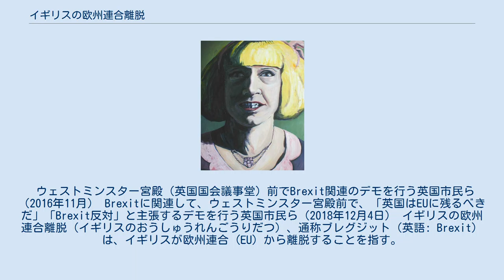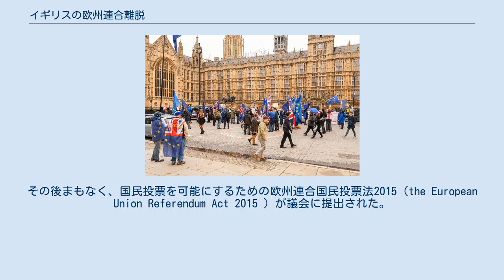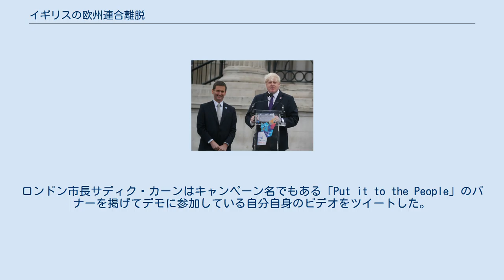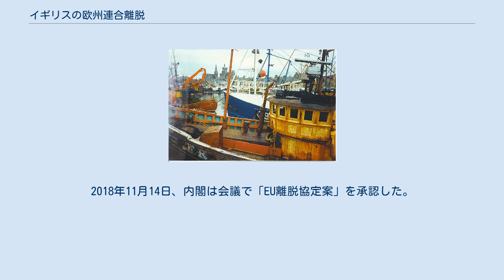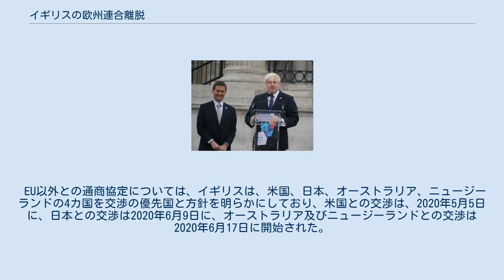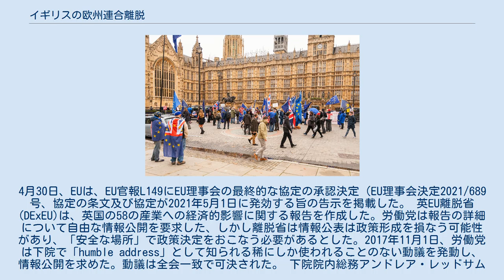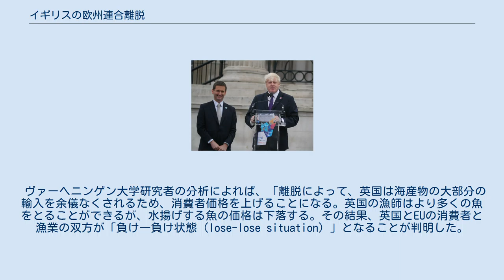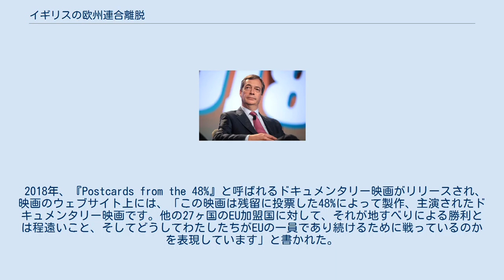イギリスの欧州連合離脱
デーヴィッド・キャメロン
テリーザ・メイ
ボリス・ジョンソン
欧州議会のアントニオ・タイヤーニ議長と英国のテリーザ・メイ首相。
2019年2月7日に行われた両者の会談・交渉後の写真。
 Brexitに関して英国の国会議員たちによる討議が続けられていた英国庶民院（下院）の議場。
 ウェストミンスター宮殿（英国国会議事堂）前でBrexit関連のデモを行う英国市民ら（2016年11月） Brexitに関連して、ウェストミンスター宮殿前で、「英国はEUに残るべきだ」「Brexit反対」と主張するデモを行う英国市民ら（2018年12月4日） イギリスの欧州連合離脱（イギリスのおうしゅうれんごうりだつ）、通称ブレグジット（英語: Brexit）は、イギリスが欧州連合 (EU) から離脱することを指す。
Brexitは "British" と "exit" の混成語である（用語解説は後述）。
2016年6月23日の国民投票の結果、投票者の51.9%がEUを離脱することを選択したことによる。
離脱は左右両翼を跨ぐ欧州懐疑派によって支持されている一方、親欧州派は離脱を中止し、EU加盟継続を主張している。
 3度も延期されたが、2020年1月31日午後11時（GMT、EU本部のあるブリュッセルの中央ヨーロッパ時間では2020年2月1日午前0時）、イギリスは正式にEUを離脱した。
更に、離脱協定によりイギリスにEU法が適用される移行期間は、2020年12月31日午後11時（GMT、EU本部のあるブリュッセルの中央ヨーロッパ時間では2021年1月1日午前0時）に終了した。
 1973年、英国はエドワード・ヒース首相の保守党政権下において欧州共同体(EC)に加盟し、1975年の国民投票によって継続的な加盟が支持された。
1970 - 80年代には欧州共同体からの離脱は左派によって唱えられ、1983年の左派労働党の選挙においては「完全離脱」が主張されてきた。
しかし1980年代後半、欧州の単一市場への重要な支持者であるにもかかわらずマーガレット・サッチャー首相がECに対するアンビバレントな態度を見せるようになったため、離脱の意見は右派にも広がった。
1990年代以降になると、今度は離脱の主張が右派から起こるようになり、保守党内での分裂は1992年の欧州連合条約（マーストリヒト条約）に対する反対へとつながった。
 2010年代はじめ、イギリス独立党（UKIP）の人気が高まり、2014年にはヨーロッパで最も成功した党となった。
彼らはEU加盟継続の是非を国民に問う国民投票の支持者であり、イギリス議会に影響力を及ぼすようになった。
これを受けて、保守党のデビッド・キャメロン首相は2015年の英国総選挙のキャンペーン中に国民投票を約束した。
キャメロン首相は残留派だったが投票に敗北、辞任し、キャメロン政権下で内務長官を務めたテリーザ・メイが政権を引き継いだ。
メイは1年も経たないうちに総選挙にうってでたものの過半数を失い、メイ政権は北アイルランドの民主統一党によって支えられることになった。
 2017年3月29日、イギリス政府はリスボン条約第50条を履行した。
英国は2019年3月29日英国時間午後11時のEU離脱を予定した。
メイ首相はEU離脱後、欧州単一市場またはEU関税同盟の恒久的な加盟を求めないという政府の意向を表明、欧州共同体法1972（英語版）を廃止し、既存の英国国内法に組み込むことを約束した。
EUとの離脱交渉は、2017年6月に正式に開始され、2018年10月までに離脱協定案を締結することを目指した。
2018年6月、英国とEUは税関、VAT、欧州原子力共同体に関する合意の概要をまとめた共同進捗報告書を発表、2018年7月、内閣はチェッカーズプラン（後述参照）、英国政府による提案の概要に同意した。
 2018年11月、英国政府とEUの間で合意された「離脱協定案」と「政治概要宣言」の概要が発表された。
2019年1月15日、下院（定数650）はこの協定案を反対432、賛成202の圧倒的大差で否決した。
これは英国史上最大票差による大敗北となった。
3月12日、メイ首相はEUとの再交渉の結果をまとめた協定の修正案を下院に提出するも、反対391、賛成242の大差で否決、3月29日に差し迫る離脱期限を前にしたこの否決により、ブレグジットの混...